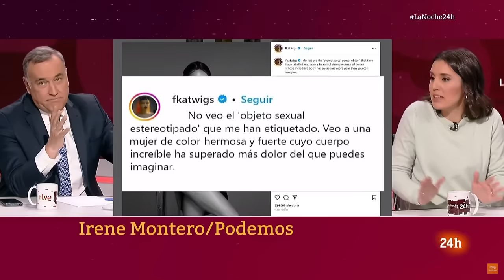Irene Montero: "10 años después, demostramos que con VOLUNTAD política las cosas IMPORTANTES salen"✊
Irene Montero, secretaria Política de Podemos, responde a las preguntas de Xabier Fortes y todo el panel de periodistas sobre la historia y el futuro de Podemos.